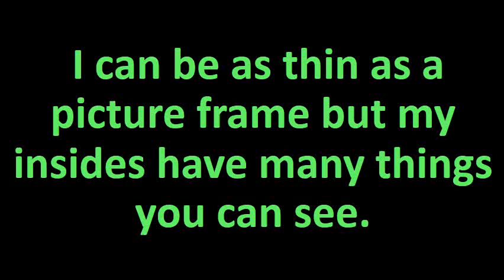I can be as thin as a picture frame but my insides have many things you can see